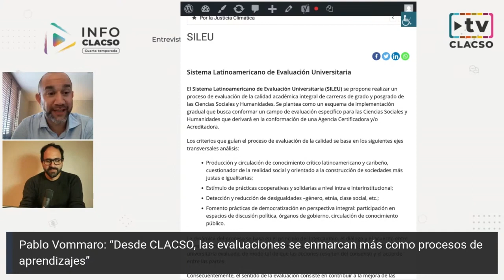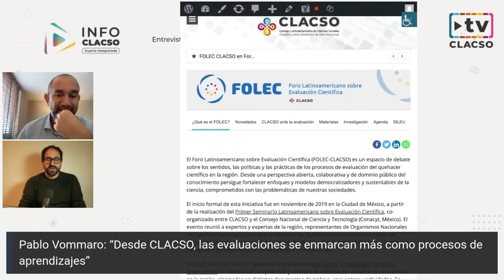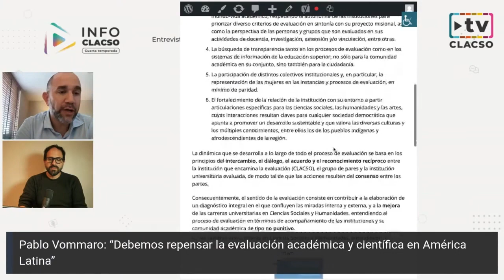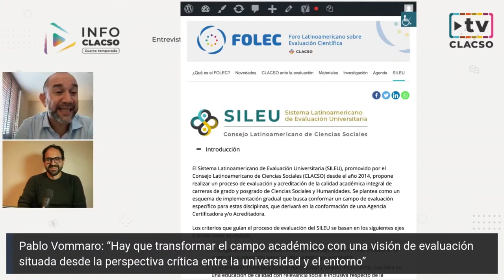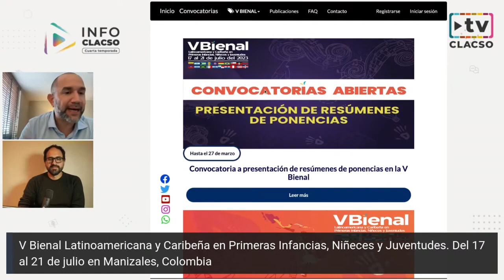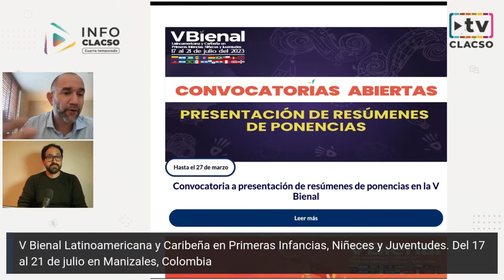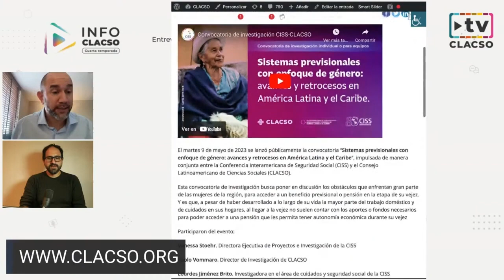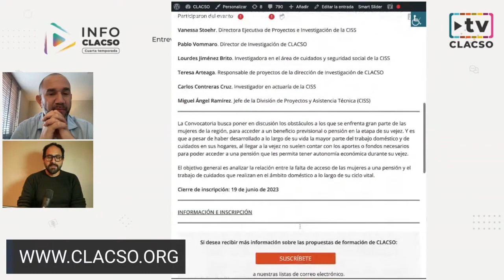Debemos repensar la evaluación académica y científica en América Latina” - Pablo Vommaro:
Pablo Vommaro: “Debemos repensar la evaluación académica y científica en América Latina”